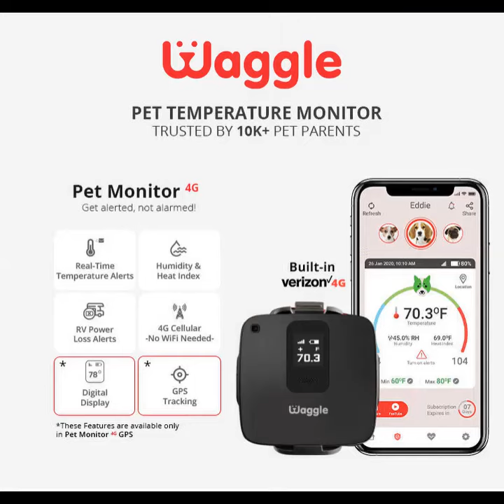Baby with little Goat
One hundred percent cuteness detected.

Waggle Pet Temperature Monitor words via built-in 4G cellular to monitor temperature, humidity, and more and alert you via App, Text & Email about any potentially unsafe conditions for your pet in an RV, car, or home. No WiFi is needed.